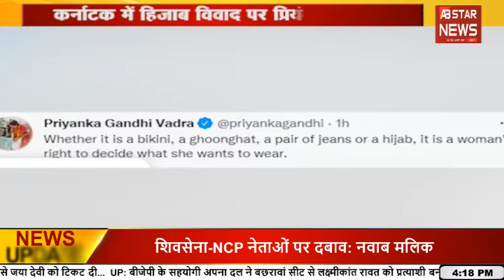Karnataka Hijab Controversy: Priyanka के बयान से congress को मिलेगा यूपी में फायदा ? | AB STAR NEWS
Karnataka
Hijab
Karnataka Hijab
Karnataka Hijab Controversy
hijab vivad
hijab vivad controversy
hijab karnataka
priyanka gandhi on hijab
priyanka gandhi on hijab vivad
priyanka gandhi tweet on hijab
karnataka hijab vivad
karnataka hijab news
karnakata hijab vivad update
student protest on hijab
Priyanka के बयान से congress को मिलेगा यूपी में फायदा
कर्नाटक हिजाब विवाद
केरल मे हिजाब का विवाद
kerala hijab
kerala hijab controversy
kerala hijab protest